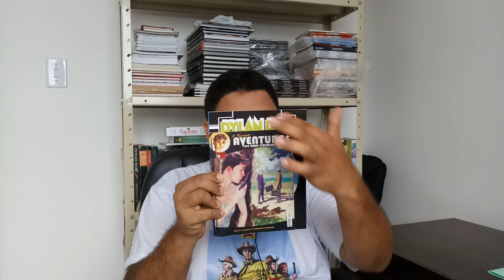JÚLIA KENDALL: PRÉ-VENDA ON DEMAND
E AÍ GALERA ARRETADA!
Hoje venho dar informações sobre a pré-venda da Júlia Kendall On Demand.
Espero que possam descobrir e acompanhar esta incrível personagem.